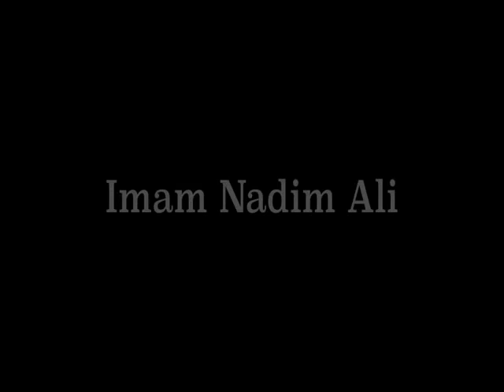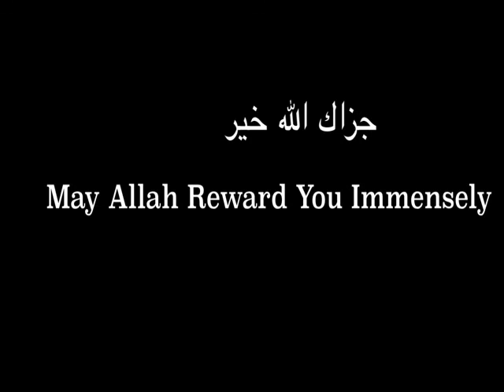The Importance Of Marriage 9/10/21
Imam Nadim discusses the importance of the preparation for marriage from a mental, physical, and spiritual perspective.